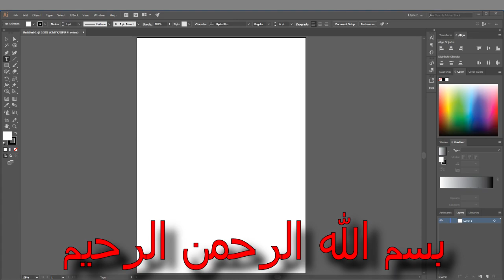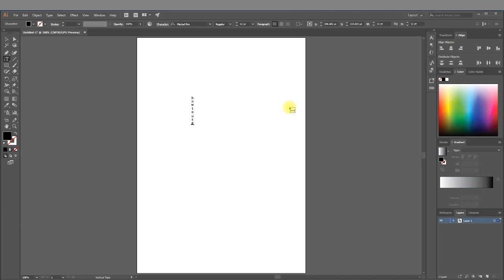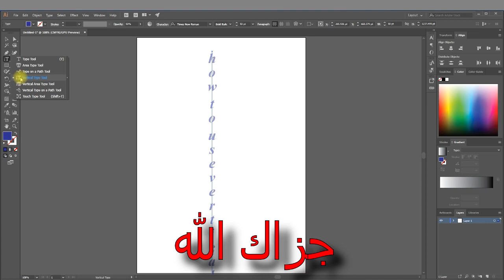How to use Vertical Type Tool in Adobe Illustrator CC 2018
In this video i explained:

- Where do you get Vertical Type Tool in Adobe Illustrator CC 2018.
- How to change Font.
- How to change Font size.

Previous Video:
How to Use Text on a Path Tool in Adobe Illustrator CC 2018